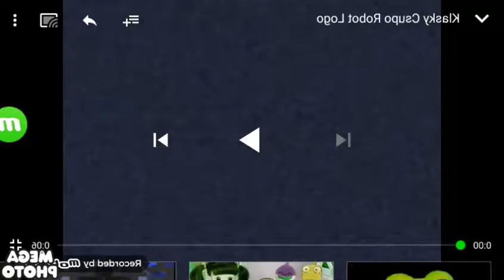Green Lowers Klasky Csupo Flip